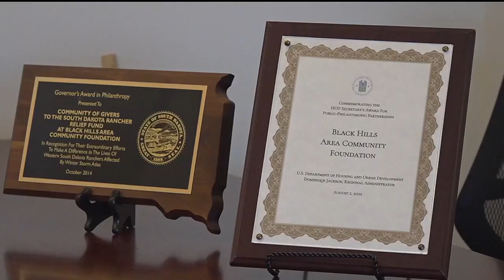Black Hills Area Community Foundation shares its holiday wish list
Local organization shares their wish list in hopes of receiving help this holiday season.